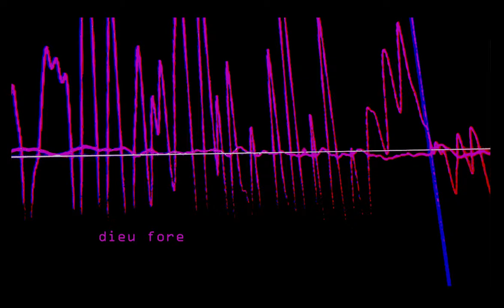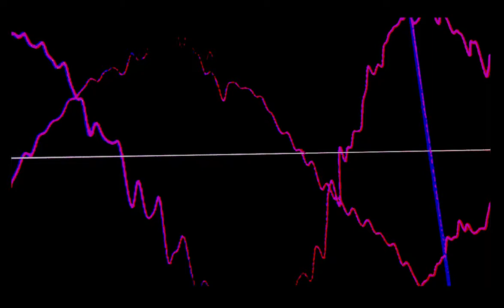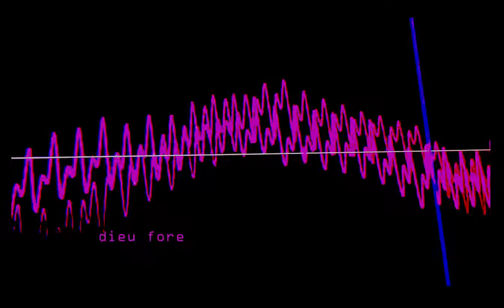бieu . Qu’un vent, un vide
бieu . Fore (cd) . Mathias Pontevia (horizontal dr), Jean-Sébastien Mariage (el. guitar), Heddy Boubaker (el. bass) . Bordeaux - Toulouse, France . 2018 . Un Rêve Nu \ Bermuda Cruise 2018 .